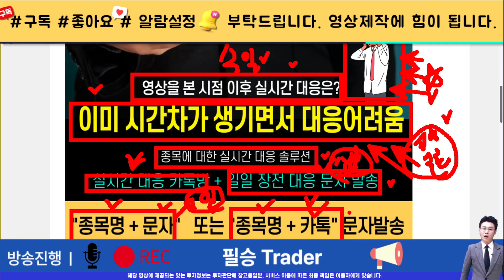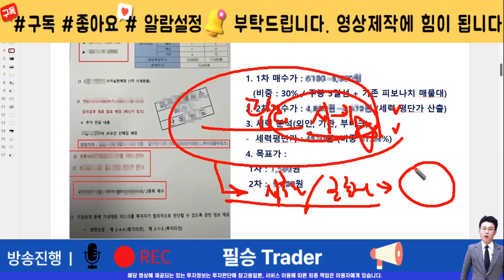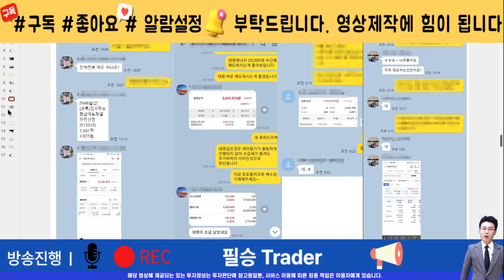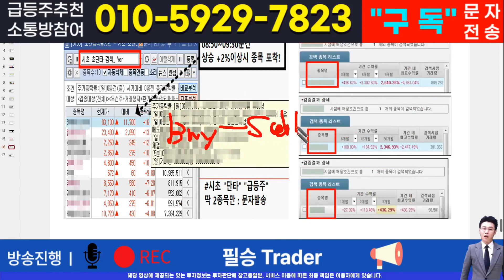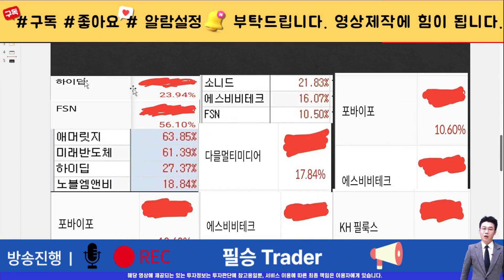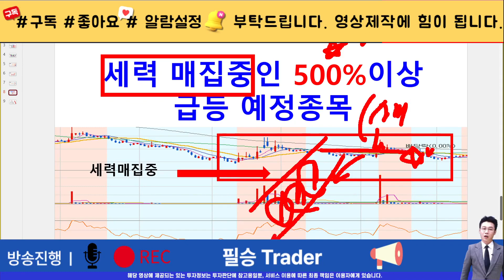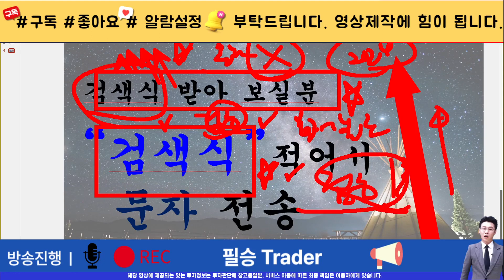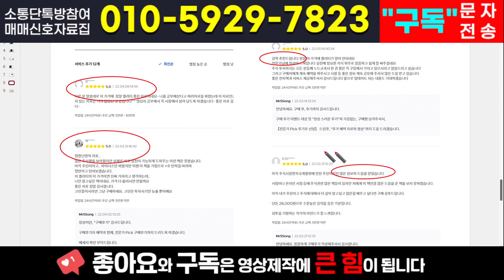[주식]현대바이오 - 무섭게 치고 올라가는 타점포착! 아무도 모르는 1급 비밀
실시간 구독자소통 카톡방 투자정보 텔레그램